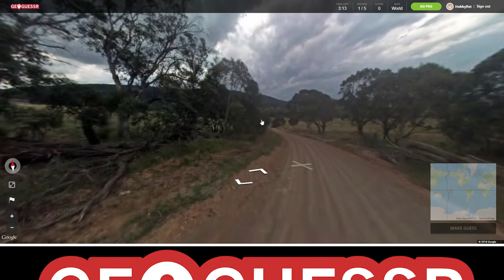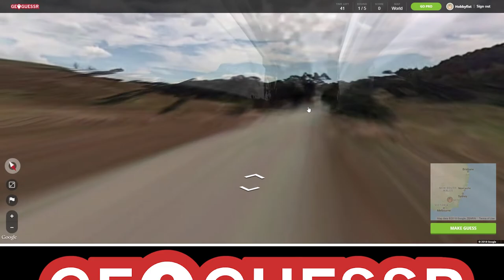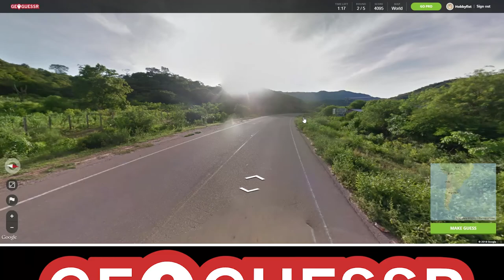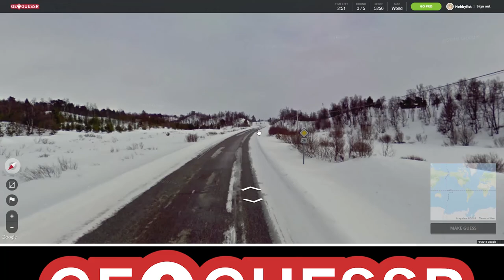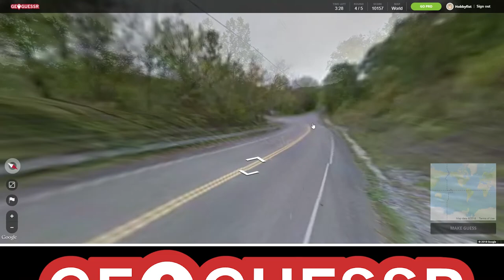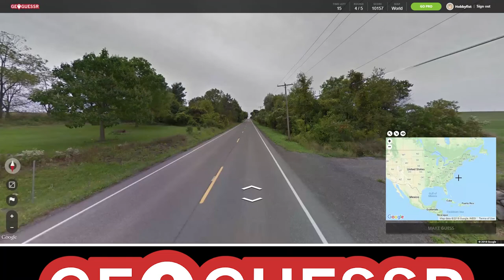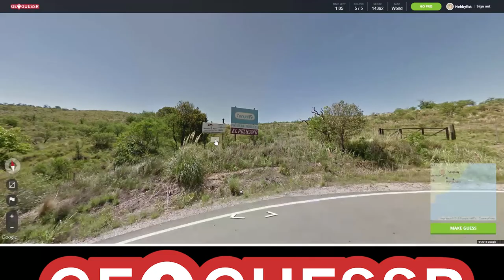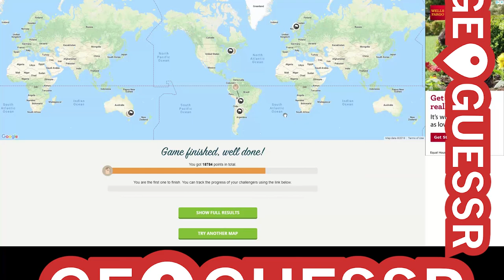Hobbyfist Geoguessr - [Part 110] What is it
I need answers.